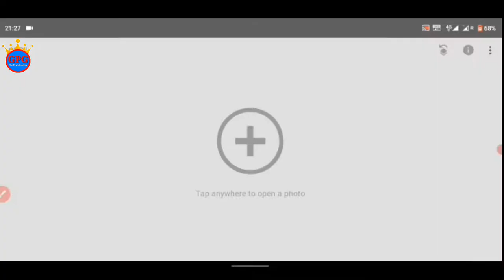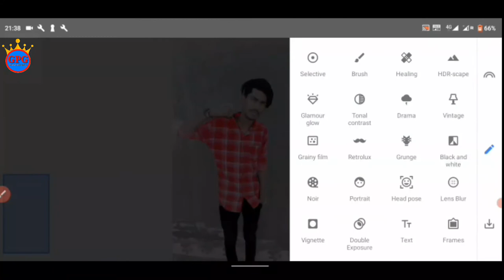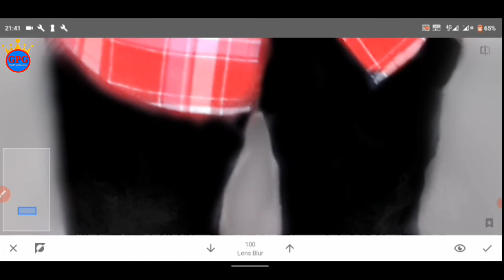How to cooler change of your shirt on pic/photo editing app please don't miss this video